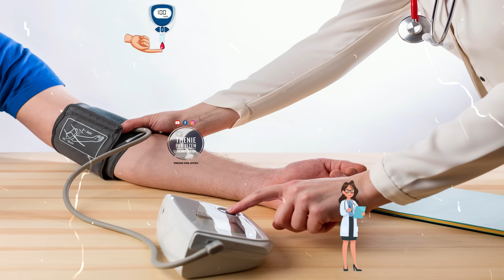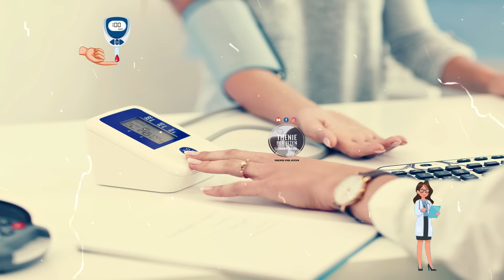Lamtumirë Diabet: Ushqimet që duhet të hani çdo ditë për ta mbajtur nën kontroll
Nëse vuani nga diabeti, duhet të bëni kujdes me ushqimet që konsumoni në mënyrë që të mbani nën kontroll nivelin e sheqerit. Njerëzit që vuajnë nga diabeti duhet të konsumojnë sallatë jeshile që të mos kenë probleme me shikimin. Sallata jeshile është gjithashtu e pasur me fibër, vitaminën B, hekur, kalcium dhe vitaminë c. Salmoni – është një nga burimet më të mira të vitaminës D dhe acideve yndyrore omega 3.

If you suffer from diabetes, you must be careful with the foods you consume in order to keep your sugar levels under control. People suffering from diabetes should consume green salad to avoid vision problems. Lettuce is also rich in fiber, B vitamins, iron, calcium and vitamin C. Salmon – is one of the best sources of vitamin D and omega 3 fatty acids.